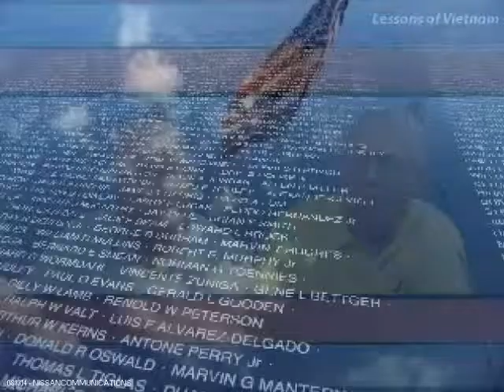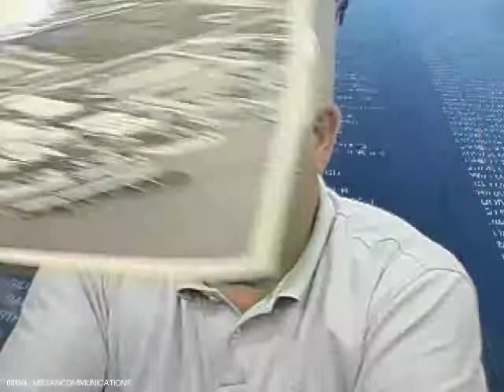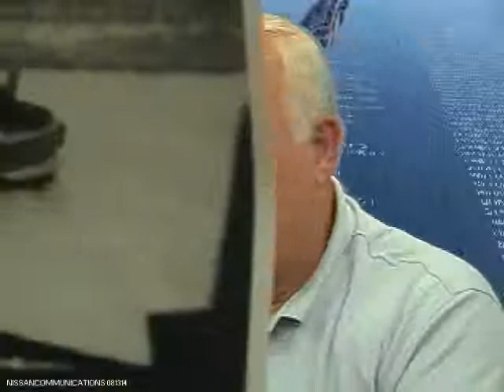Lessons of Vietnam - 081314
Lessons of Vietnam - 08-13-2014, w/ Lonnie Conner, ParaRescue